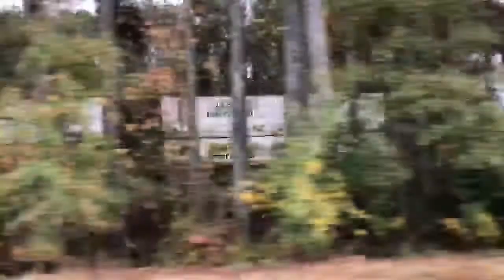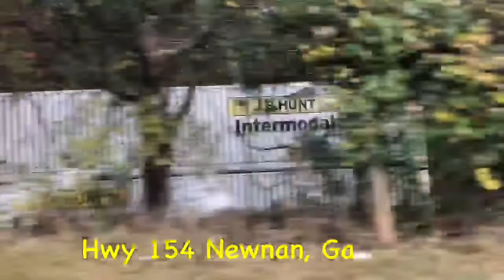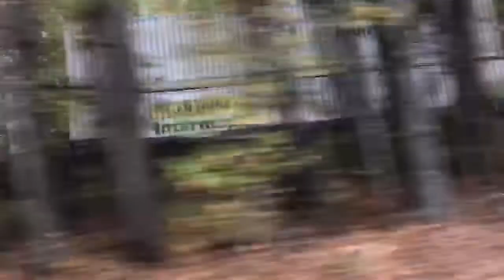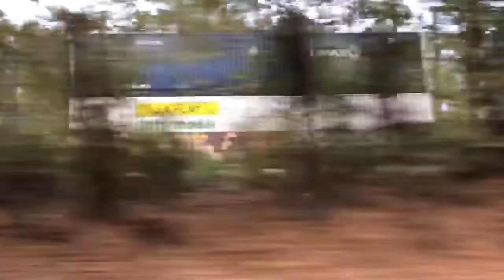Chasing, Getting ahead of trains, Pacing, and Watching trains on the CSX railroad!! Enjoy the video!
Have a great Fall.
Have a Happy Veterans Day.